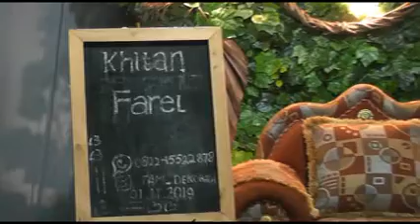Pamer Bojo versi reggae - Ria Andarista OM. Monizta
cryscom